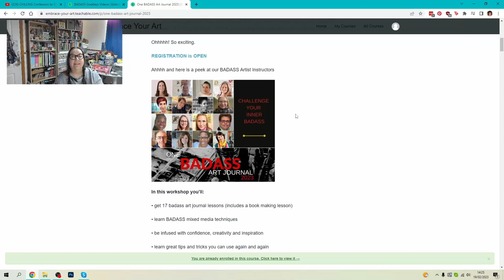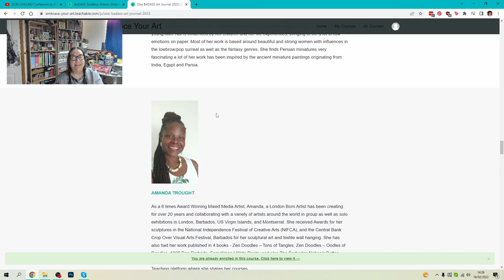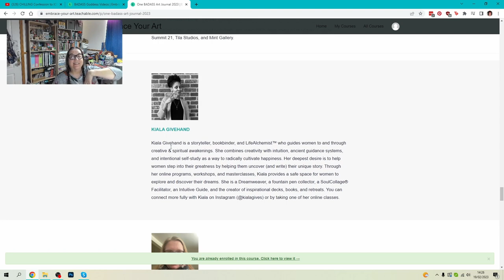Badass Week Two - mixed media with Tiare Smith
I was lucky enough to win a free spot on this wonderful mixed media art journalling online course and I just know I'm going to have a blast and learn so much.
This class with Tiare for week two was SO easy and fun, I really enjoyed myself - first spread in the gorgeous Seawhite A4 concertina journal from my lovely friend Gaby.

Check out Gaby's channel for lots of inspiration - @GABYCHICDOLLS

Join us for the livestream Birthday Special on 4th Mar - the usual arty farty fun, plus the chance to win THREE fab giveaways and meet SPECIAL GUEST Chris Lambert, founder of ScrawlrBox.
Here's the link you'll need, you can go there now and set a notification so you don't miss it.

Enter the giveaway draw now by clicking on the links below to giveaway posts on Instagram and Facebook - just tag a friend in the comments to enter -
(pinned at top of page)

To submit your creation for "Inspired by ... Alice", please post on Instagram or Facebook and add